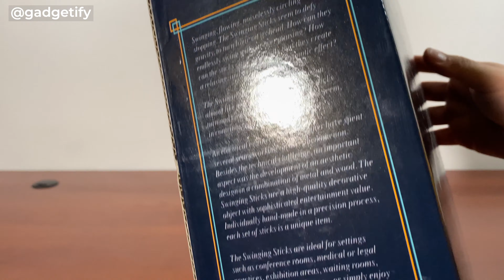The Swinging Sticks Kinetic Sculpture from Fortune Products -- Gadgetify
👉 Where to get it (*aff)

This is the Swinging Stick: a popular kinetic sculpture that creates the illusion of perpetual motion. It has an aluminum construction and is powered by 4 AA batteries. It remains in motion without you having to do anything. The illusion of perpetual motion is created with electric current and electromagnetic fields. The arm of the Swinging Sticks has a neodymium magnet built-in.

▬ 😎 More kinetic sculptures ▬▬▬▬▬▬▬▬▬▬▬▬

▬  ⚗️ More rad toys   ▬▬▬▬▬▬▬▬▬▬▬▬